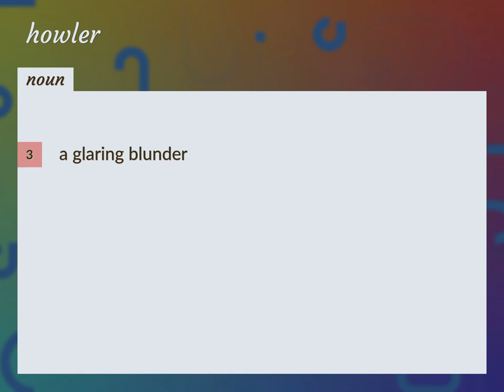Howler | meaning of Howler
What is HOWLER meaning?